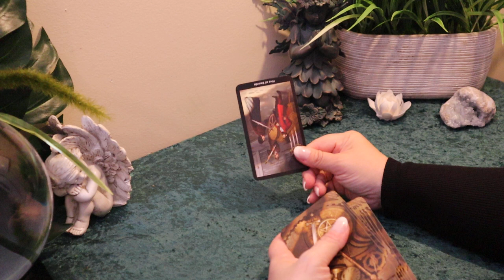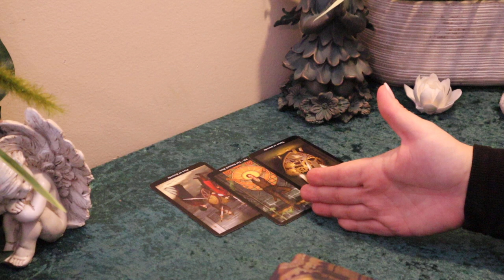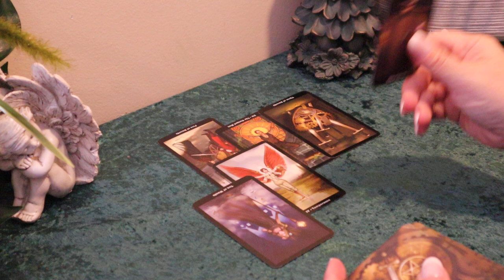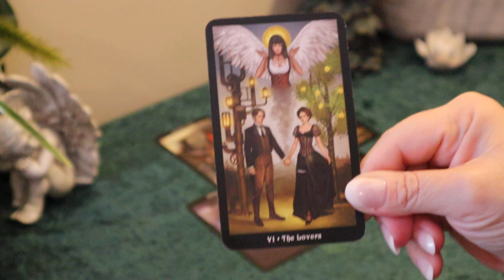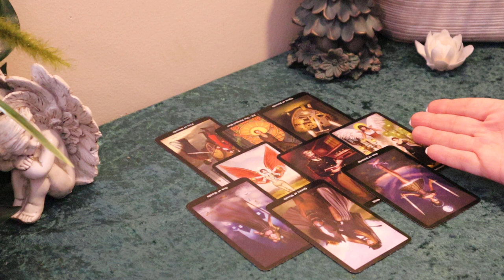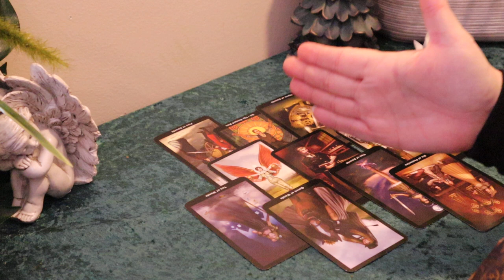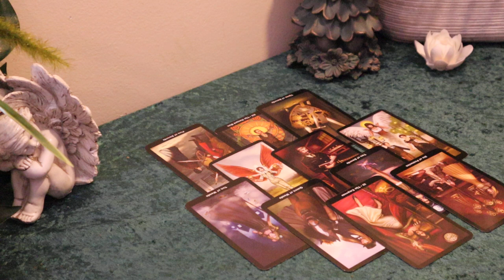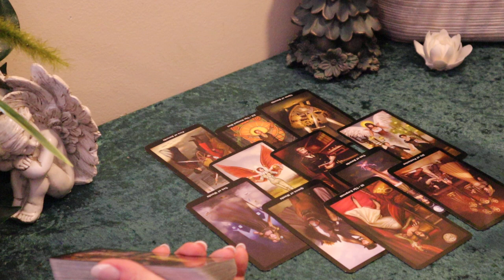The Daily Vibe....Seeing Something Better...Decision Made...Daily Tarot Reading